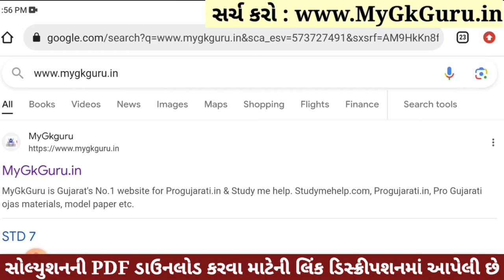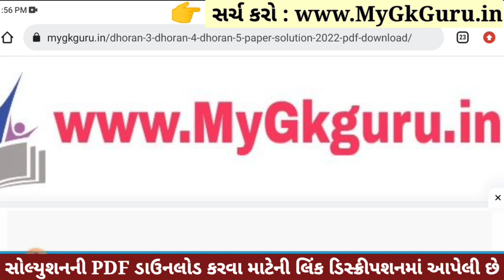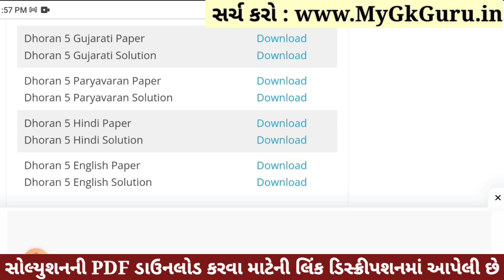Dhoran 5 Hindi Paper Solution 2023 STD 5, Std 5 Hindi Paper Solution 2023 40 Marks, 30 October 2023